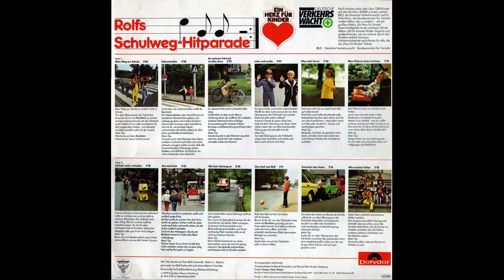Rolfs Schulweg Hitparade POLY 1978